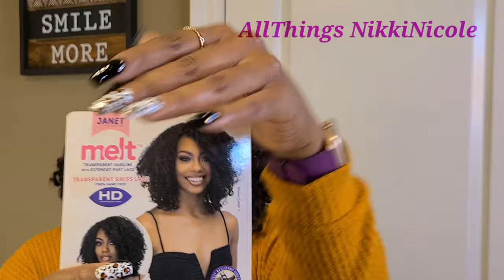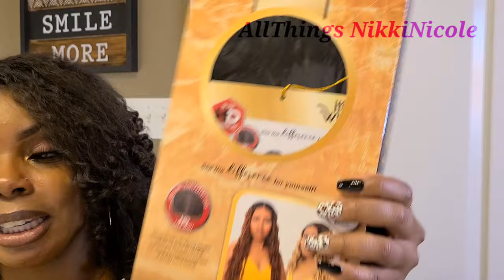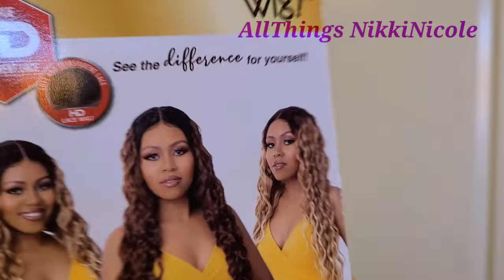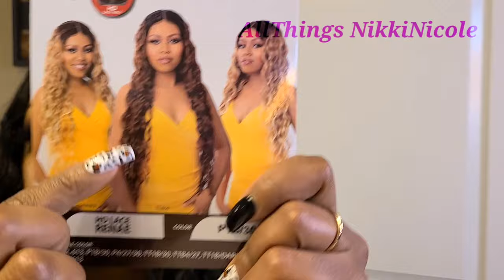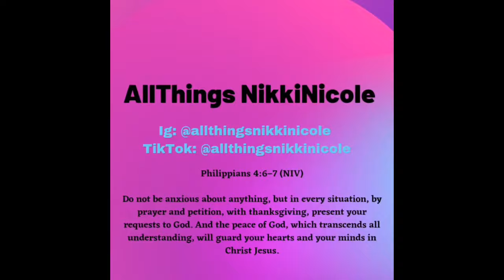Under $35 | It's a Wig Synthetic Hair HD Lace Wig - HD LACE RENAE | AllThings NikkiNicole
Hello Everyone in today's video I am reviewing It's a Wig Synthetic Hair HD Lace Wig - HD LACE RENAE in color P1B/30...

Let me know your thoughts on this unit below.

Purchase links

Wigtypes

Elevate styles